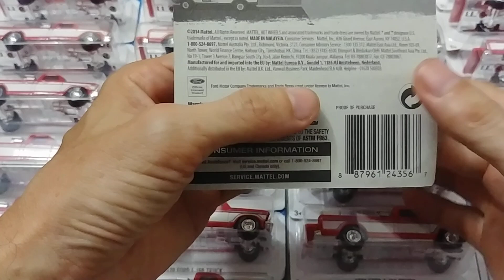HWCVN - Hot Wheels Sam Walton’s 1979 Ford Pick-up Truck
Xem chi tiết xe mô hình Hot Wheels Sam Walton’s 1979 Ford Pick-up Truck